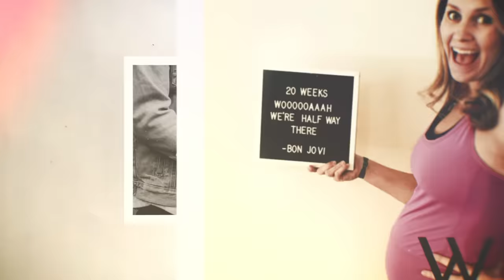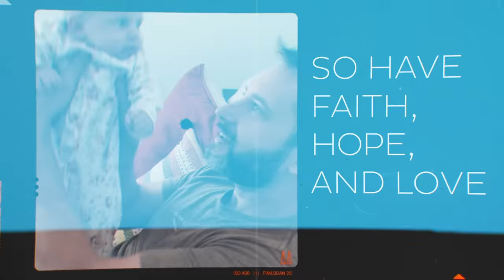Brandon Heath - Faith Hope Love Repeat (Official Lyric Video)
Faith Hope Love Repeat

I wanna build four walls
Keep you safe inside
And catch you when you fall
Don’t wanna see you cry

Make you hold my hand
I wanna lift you off your feet
Be your Superman, Superman

I wanna take you for a ride
When you cannot sleep
Brush your hair to the side
Kiss you on your cheek
I wanna stay up all night
Making sure you breathe

Oh my God, what a gift
He has given me

Yeah, I brought you into this world
And I’m sorry it’s a little bit crazy
But I tell you there is so much good
Though the future looks a little bit hazy
But see God me and Him have a promise
And He’ll give us everything that we need
So have faith, hope and love

I wanna show you the world
Climb the mountaintops
Watch you dance in the rain
I hope it never stops

Whatever tomorrow brings
I hope it brings you joy
And when it’s all too much
I’ll hold you in my arms

But there will be days when you lose your faith
There will be nights when you give up hope
Disappointment and pain and you’ll flirt with the shame
So you’ll call me from the end of your rope

And I’ll give you whatever I have
Though there’s only one thing you’ll need
And that’s love, I’ll give you my love
My love, I’ll give you my love

Music by Brandon Heath performing Faith Hope Love Repeat (Official Lyric Video). (C) 2018 Provident Label Group LLC, a division of Sony Music Entertainment